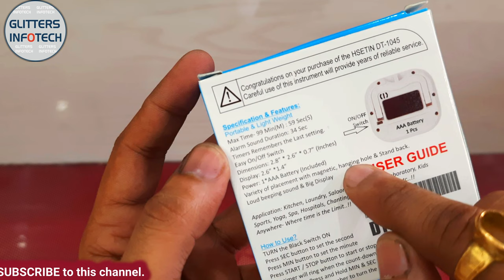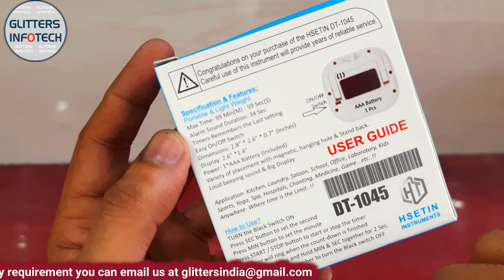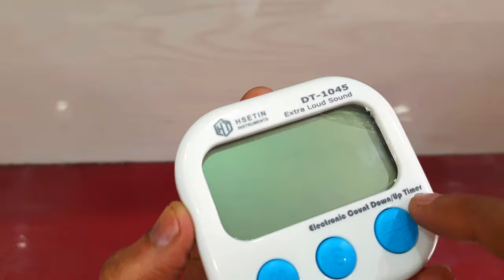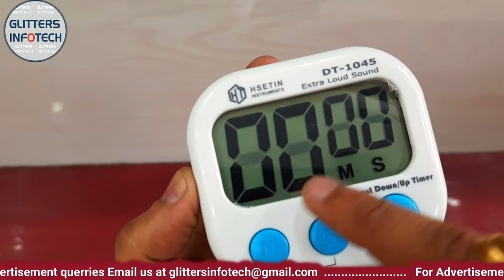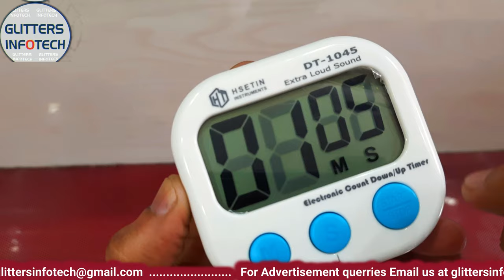HSETIN INSTRUMENTS Digital Count Down/Up Timer DT-1045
HSETIN INSTRUMENTS Erma Digital Count Down/Up Timer DT-1045
Now, your search for the BEST DIGITAL TIMER is finally over here!
DIGITAL TIMER
(99 minutes : 59 seconds Count up & Count down Timer)
HSETIN Instruments DT-1045 is a handheld digital countdown/Countup Timer. It can count up and down so can be used as a stopwatch as well as a countdown timer, ideal for laboratories, experiments, cooking food, homework, gym workout, sports, games, time out (for kids), office and classroom timer activities.

The maximum time set is 99 minutes and 59 seconds. The timer will remember the last setting, which is useful for repetitive activities.

PRODUCT SPECIFICATION

Large Display
Counts Up and Down (maximum 99 minutes 59 seconds)
Loud, Audible Alarm
Magnetic Backing and Retractable Stand
On/Offf Switch to increase Battery Life
Attractive Design
Very Easy to Use
Memory (remembers last setting used)
Dimensions 80x75x20mm
FEATURES

NO MORE ANNOYING BEEPING when setting the timer (as most do!)
STABILISER for one-handed use when on the refrigerator
IMPROVED kick-out stand, more durable
STRONGER magnets to prevent slippage
LARGER on/off switch
IMPROVED battery compartment
ON/OFF Switch to increase Battery life

COUNTS UP AND DOWN: As well as a countdown timer and minute timer this can also act as a stopwatch counting up from zero. Perfect timer for homework, exercise, gym workout, cooking ( egg timer ), sports, games and classroom timer activities. Maximum time is 99 minutes, 59 seconds.
MAGNETIC BACK, RETRACTABLE STAND AND HOOK FOR HANGING: You have 3 different choices for placement of the Kitchen Timer. Either stick it to the fridge door with its large magnet, or use the pull out stand for table-top use, and finally you can run a piece of string through the hook and hang it on a wall hook or around your neck if you are on the go.
LARGE, CLEAR DIGITS: Just a glance from across the room and you can easily read the timer display with it's big, bold digits. Ideal for those with not the best eyesight.
LOUD SOUNDING ALARM: You will easily be able to hear this alarm in another room. It is loud and clear but not deafening. The mildly hard of hearing should have no problem with the alarm.
ON/OFF SWITCH - Surprisingly a lot of timers do not have an on/off switch due to the minimal power consumption. But many people prefer electical items to be powered down after use, and with the small, subtle on/off switch on the side you can do just that.

Laboratory Experiments
For time constraints experiment, effective time measurement and hence experiments are well time recorded

Yoga Helper/Gym
Set time for you to do yoga, and you won't be bothered by the lack of supervision or timing. With humanized design, it can stand itself, be hung or be stuck in any environment.

Beauty Workout
DT-1045 timer meets different needs of your life. You won’t have to be afraid of falling asleep without taking off a face mask.

Time Management
Take a nap with the timer without taking the risk of oversleeping on a warm afternoon.

Baking Timer
You will not miss your baking time because of the loud alarm. Let your baking experience be simper and manage your time effectively.

Take Medicine on Time
No more worries about the elder forgetting their pills. Characteristic of having large screen display, bold font, and big buttons, the timer is simple and practical to use.

Cooking Timer
DT-1045 Timer will be a perfect helper for your cooking.Now refuse to burned food and initiate your professional cooking career.